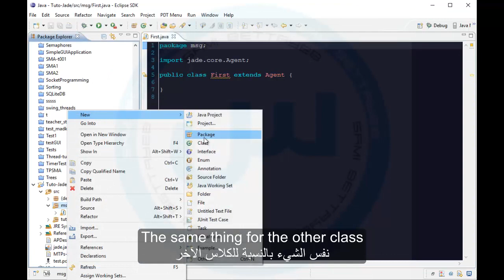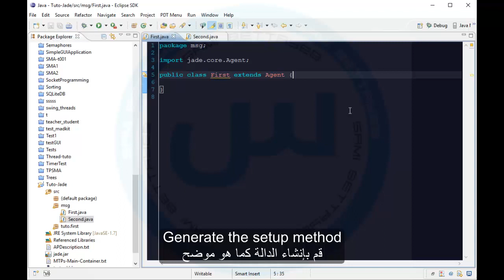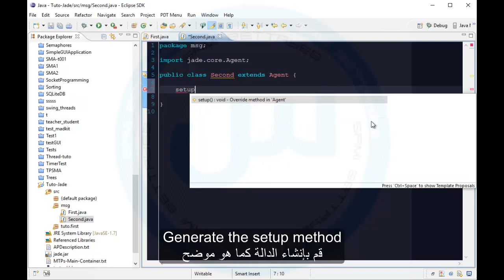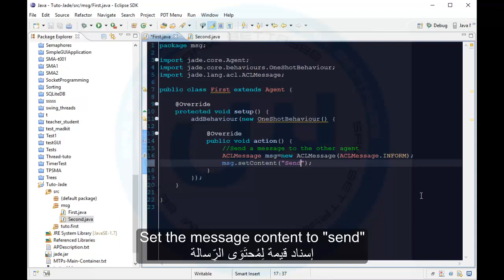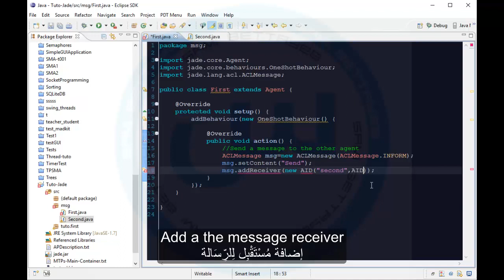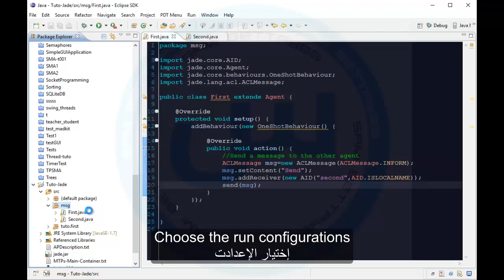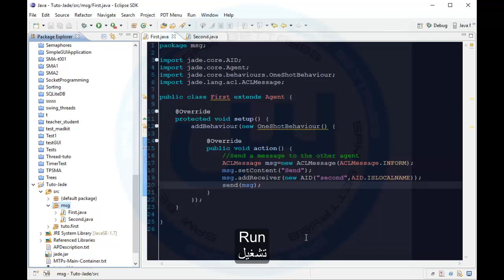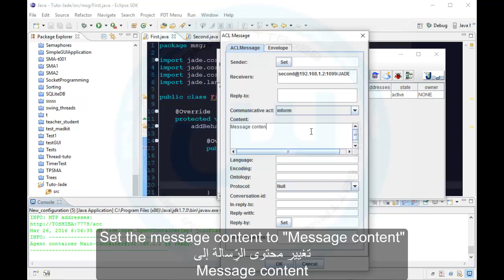Send and receive ACLMessage JADE (Java Agent DEvelopment framework).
How to send and receive messages in JADE (Java DEvelpment framework.
Author